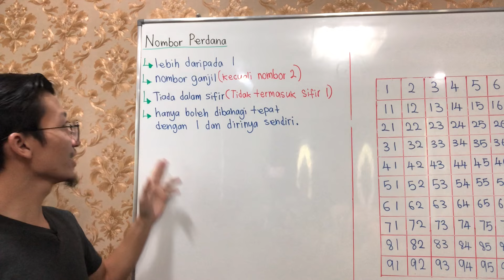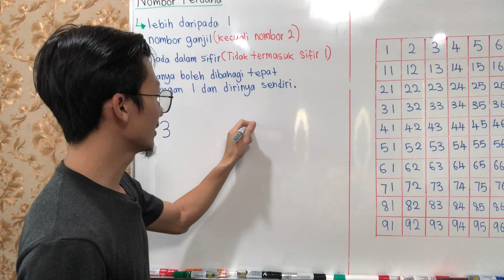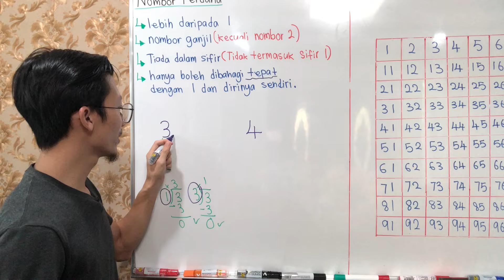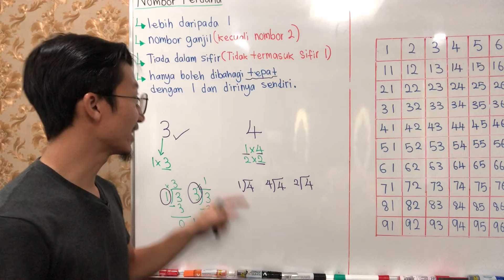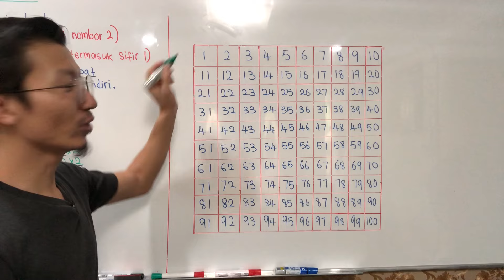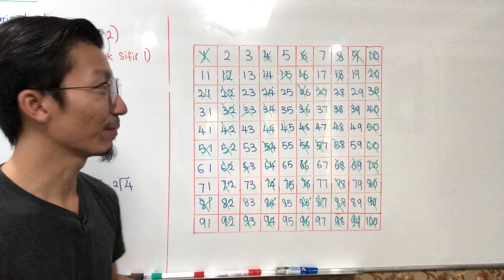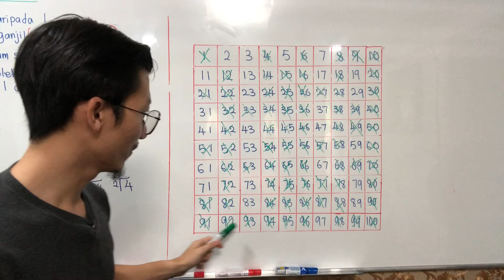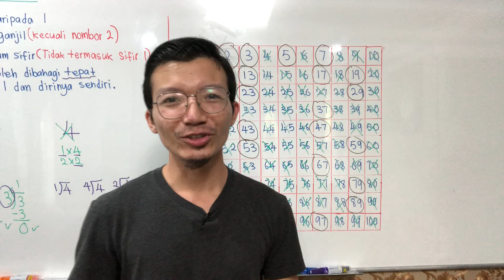Mudahnya Nak Kenal Nombor Perdana ( Matematik Tahun 6 )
Jom Ulangkaji Matematik

Nombor Perdana adalah sub-topik terawal yang dipelajari oleh Murid Tahun 6 dalam  tajuk yang pertama iaitu Nombor dan Operasi.

Dalam video ini, kita akan belajar mengenai ciri-ciri nombor perdana serta mengenalpasti semua nombor perdana dalam lingkungan 1 hingga 100.

Semoga bermanfaat.